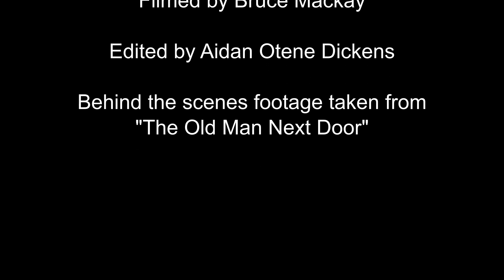An Interview with Lawrence Wharerau | Behind the Scenes video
An interview with actor Lawrence Wharerau, who plays the lead role of Matiu in the 'The Old Man Next Door'.